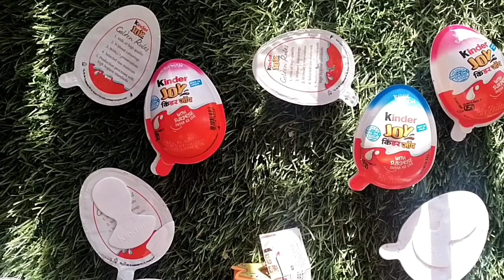Kinder Joy Chocolate with Surprise Toy inside, ASMR